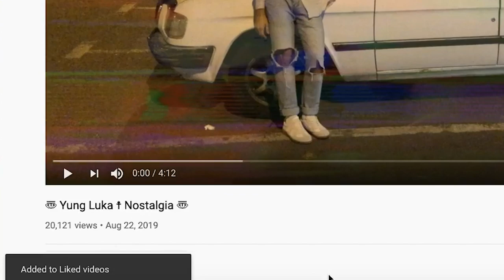〠 Yung Luka ☨ Nostalgia 〠 | GEORGIAN RAP REACTION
TELL ME WHAT THE SONG MEANS IN THE COMMENTS SOMEBODY | Add me on Snapchat for more lit crazy clips! @Demmydee

WARNING!